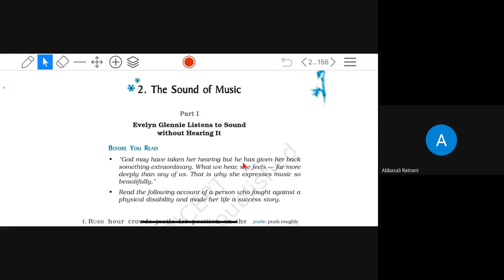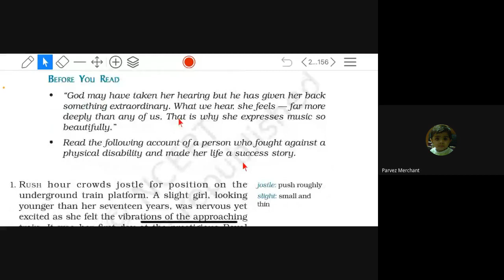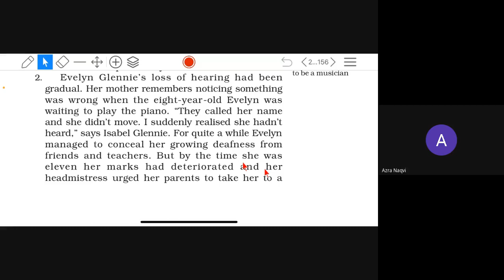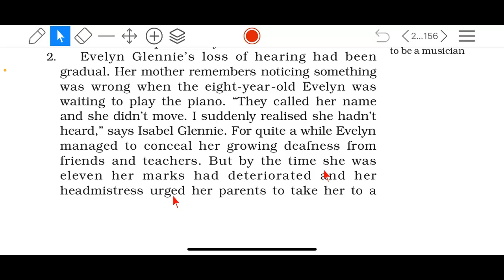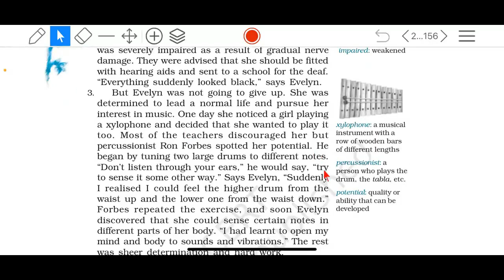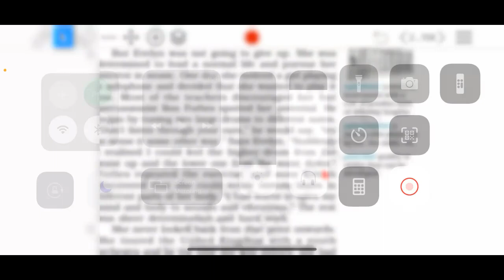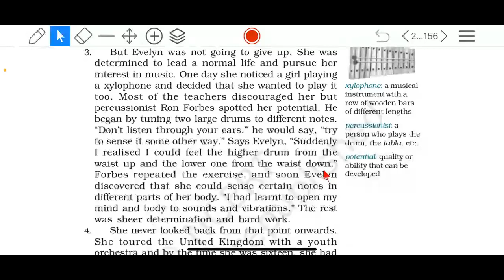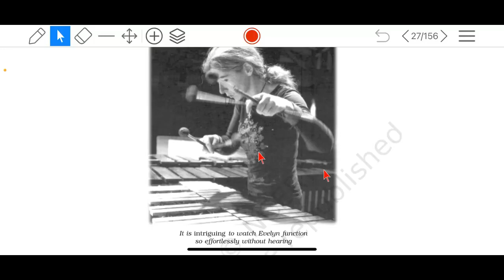9C English 30 6 21